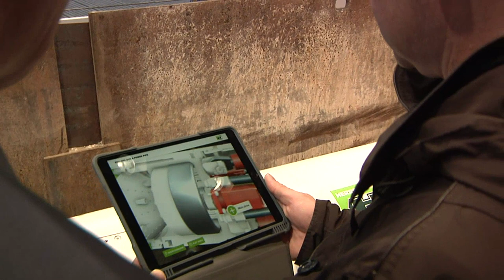BAUMA - Die Weltgrößte Baumaschinenmesse in München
Am Sonntag geht die BAUMA, die Weltgrößte Messe für Baumaschinen und Zubehör, zu Ende.
Rund 600.000 Besucher kamen auch in diesem Jahr wieder.
Auch Ministerpräsident Markus Söder, Bundeswirtschaftsminister Peter Altmaier und der Bayerische Wirtschaftsminister Hubert Aiwanger ließen es sich nicht nehmen, bei der bauma in München vorbeizuschauen.